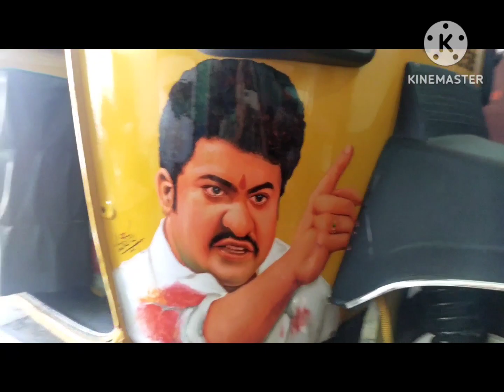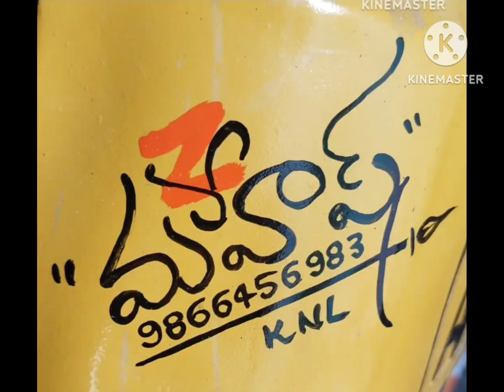z.mahesh arts Kurnool A P